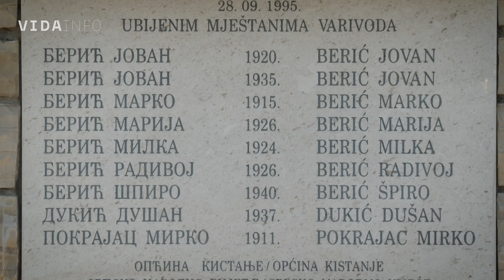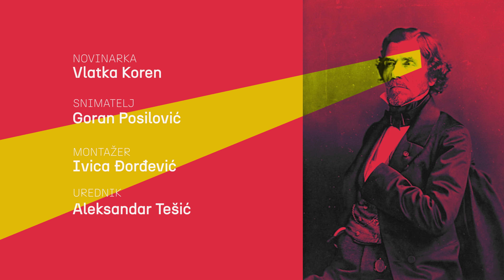VIDA info - Varivode bez stalnih stanovnika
„Naravno da vrijeme čini svoje. Ali tuga nekako jača, zbog povratka koji to nije“. Tim riječima 77-godišnji Jovan Berić opisao nam je svakodnevicu svog rodnog sela Varivode u šibenskom zaleđu. Ondje je krajem rujna 1995. godine, gotovo dva mjeseca nakon akcije Oluja na kućnom pragu likvidirano devetero srpskih civila, među njima i Berićeva majka, otac i stric. Obitelji gotovo tri desetljeća čekaju kazneni progon počinitelja i pravdu za žrtve, a Varivode ožive samo ljeti.